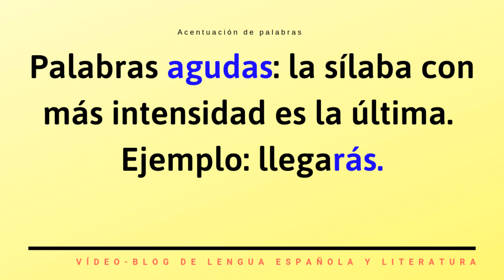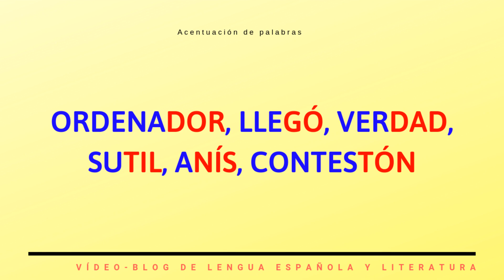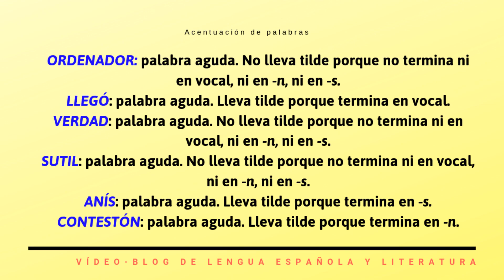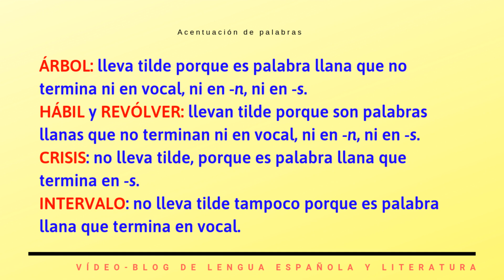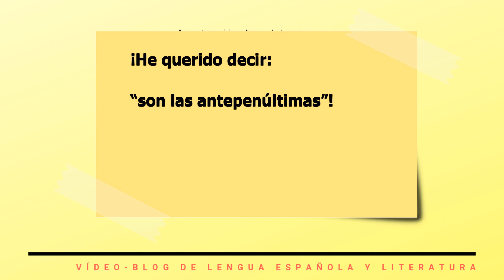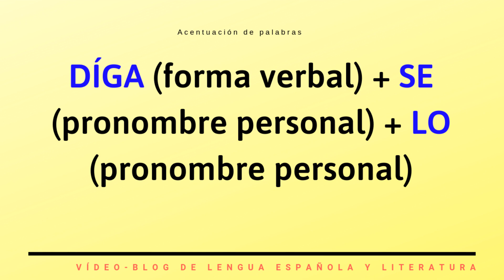Acentuación. Palabras agudas, llanas, esdrújulas y sobresdrújulas.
La Acentuación de las Palabras. Palabras Agudas, Palabras Llanas, Palabras Esdrújulas, Palabras Sobresdrújulas.